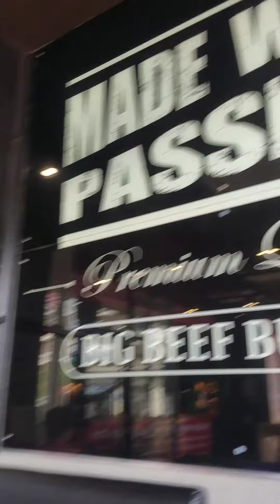Kem daily queen và lotteria ở Lào